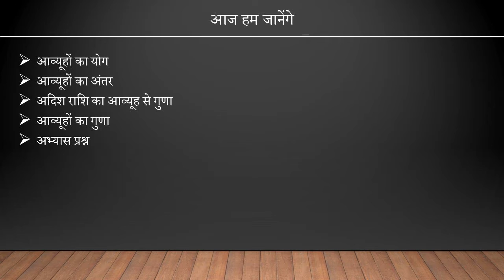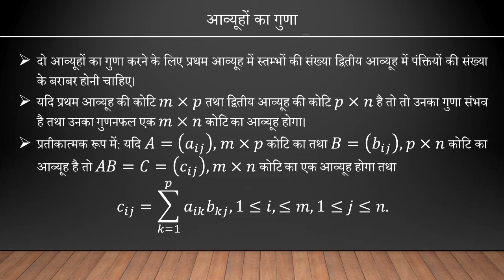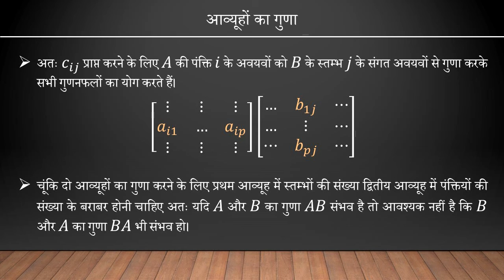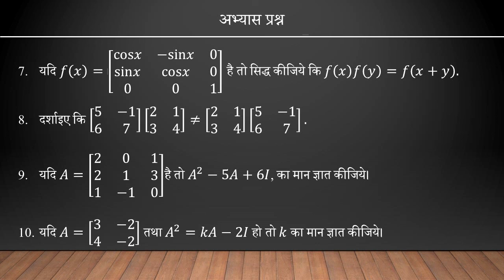आव्यूह (भाग 3 ) - गणित प्रथम प्रश्नपत्र - UP Board 12th - sturide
उत्तर प्रदेश बोर्ड के इन्टरमीडिएट के छात्रों के लिए हम लेकर आए हैं एक सीरीज। इस सीरीज के अंतर्गत हम उत्तर प्रदेश बोर्ड के इन्टरमीडिएट में पढ़ाये जाने वाले विभिन्न विषयों के क्लासरूम लेक्चर्स उपलब्ध करायेंगे। सीरीज के अंतर्गत गणित विषय पढ़ा रहे हैं निखिल सिंह जी। इस वीडियो में निखिल जी बात करेंगे आव्यूहों पर होने वाली संक्रियाओं के बारे में।

निखिल जी ने इन्टरमीडिएट में 85% से अधिक अंक अर्जित किए थे। वर्तमान में निखिल जी लखनऊ विश्वविद्यालय में B.Sc. द्वितीय वर्ष के छात्र हैं।

यदि आप इस वीडियो की PPT चाहते हैं तो कमेन्ट करें या हमें 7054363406 पर whatsapp करें।